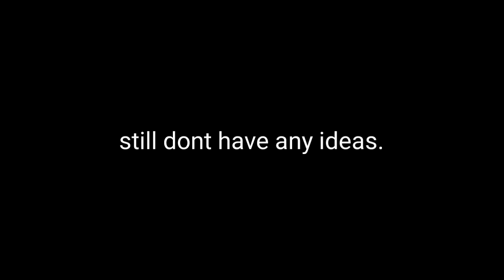ㅤㅤㅤㅤㅤㅤㅤㅤㅤㅤㅤㅤ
the unexpected return